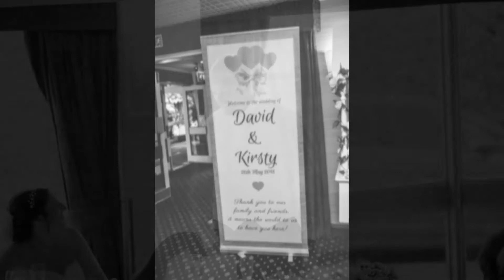Kirsty and David's Wedding - 26th of May 2018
Malvern UK